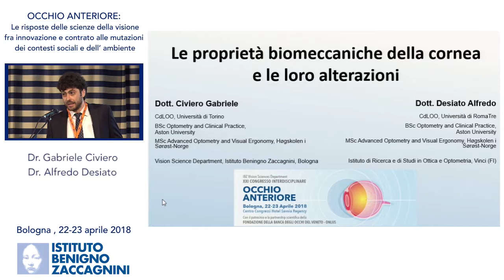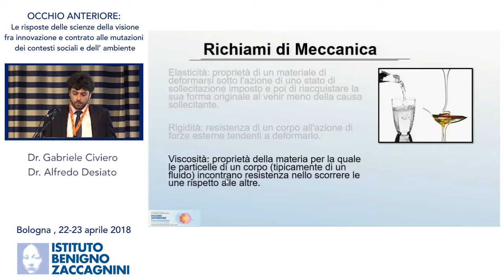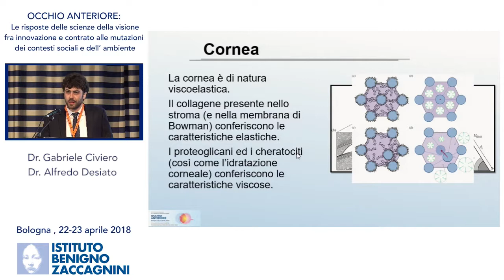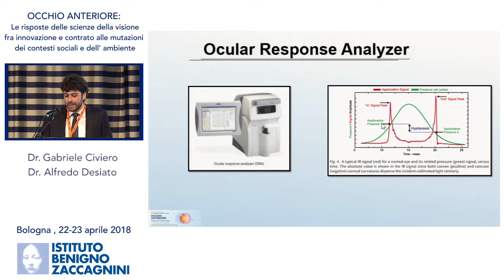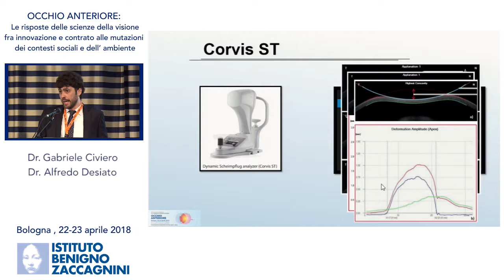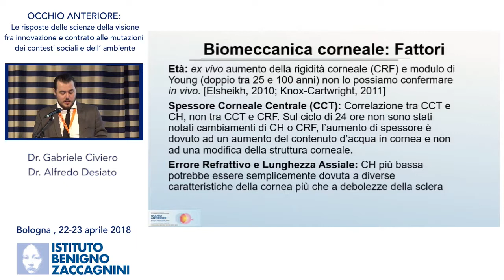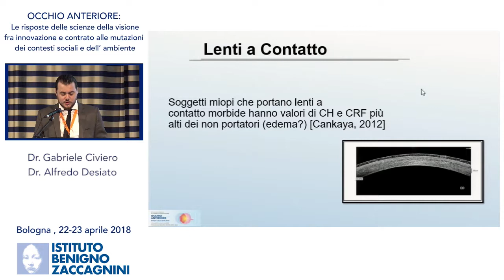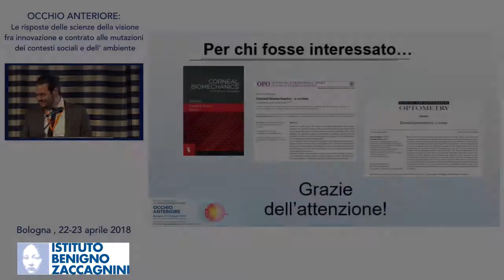IBZ - Le proprietà biomeccaniche della cornea e le alterazioni, Gabriele Civiero e Alfredo Desiato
Domenica 22 aprile - Sessioni plenarie
II Sessione - La superficie oculare: biologia e clinica
Moderatori: Diego Ponzin e Pietro Gheller

Le proprietà biomeccaniche della cornea e le loro alterazioni, Gabriele Civiero e Alfredo Desiato